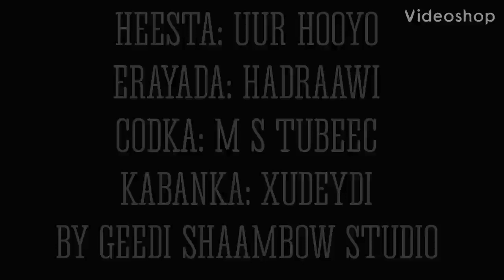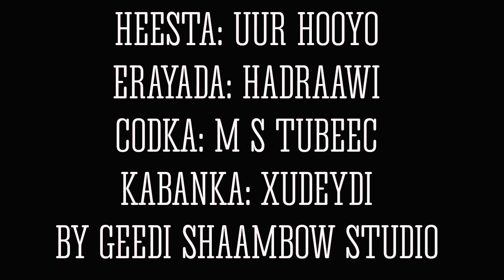UUR HOOYO BOQORKII CODKA M S TUBEEC IYO BOQORKII CUUDKA XUDEYDI